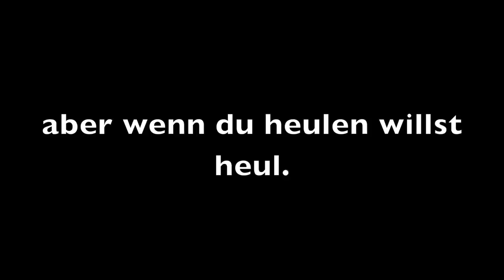AUSREDEN bei ELTERN um FEIERN zu gehen | Jibsontv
SONST JAGE ICH EUCH AHAHAHAHA